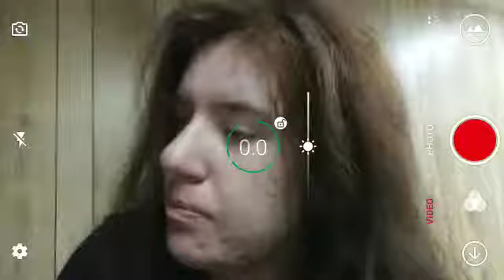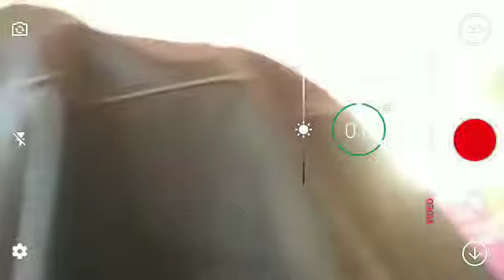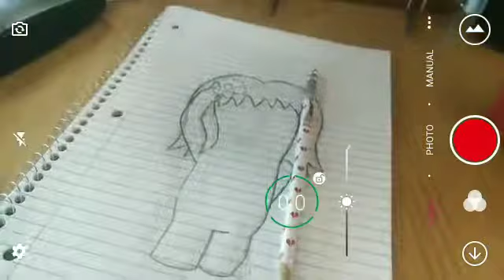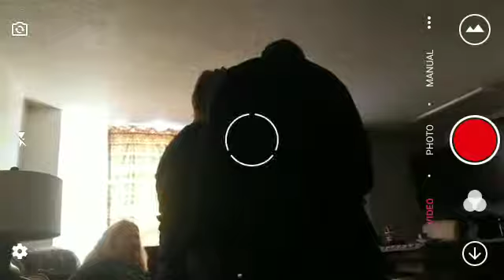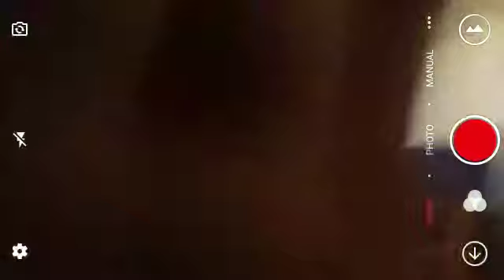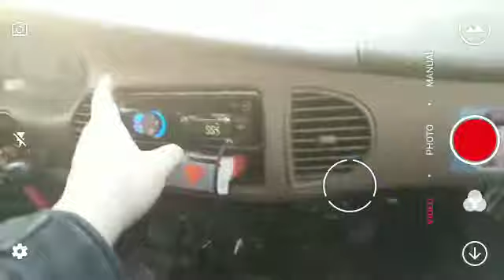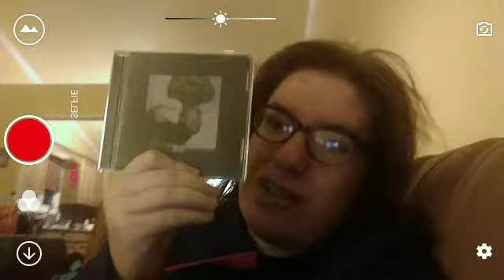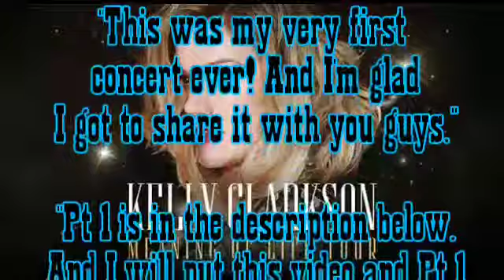Trip To Kelly Clarkson Concert Pt 2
This is Pt 2 of 2